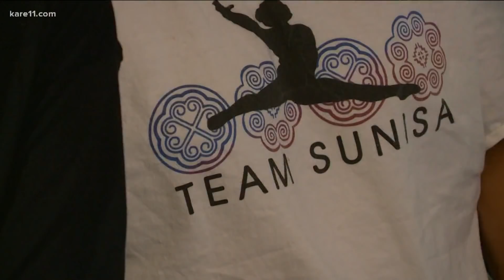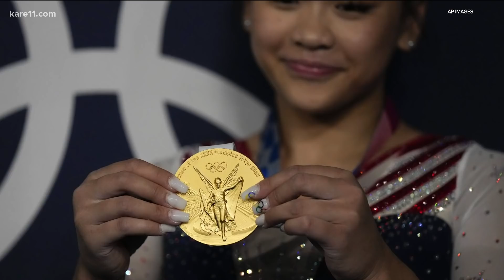'She has all three' | Suni Lee's family reacts to third medal win in Tokyo Olympics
First, Minnesota's Sunisa Lee brought home a silver medal from her team competition. Then an all-around gold as the 18-year-old from St. Paul continued Team USA's winning streak.

Early Sunday morning, she finished the set with a bronze medal from the individual uneven bars final.  Friends, family, loved ones and fans across the state cheered Lee on from thousands of miles away.